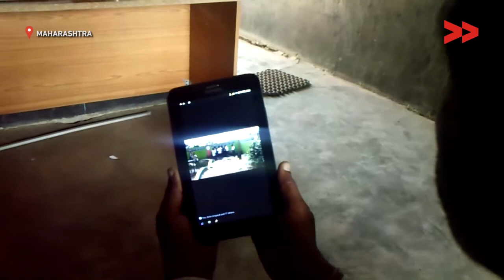More Toilets, Fewer Dropouts: Video Report Brings Toilets to School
Krupakar Chahande reports from Chandrapur, Maharashtra for Video Volunteers.

At least 23% girls are out of school by the time they hit puberty, mostly because of the lack of proper toilets in school. Community Correspondent Krupakar Chahande’s video shows how technology can be used to monitor government facilities in school and help lower the figure in the long run.